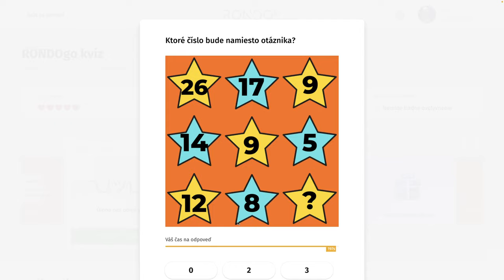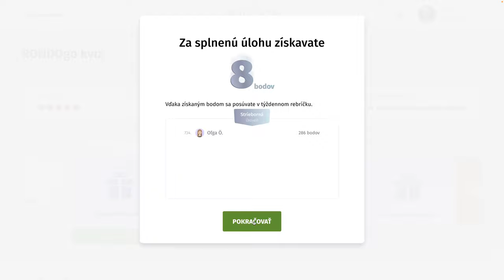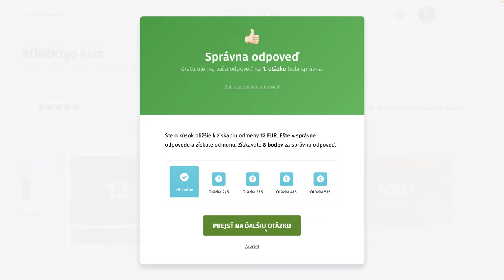RondoGO kvíz - CCCXL